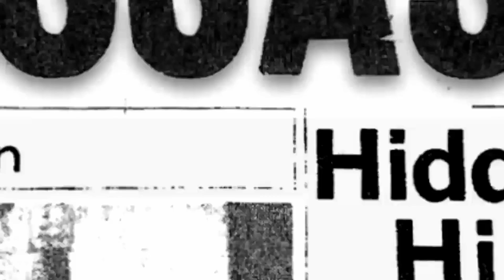The Garrison Files - 4th Release